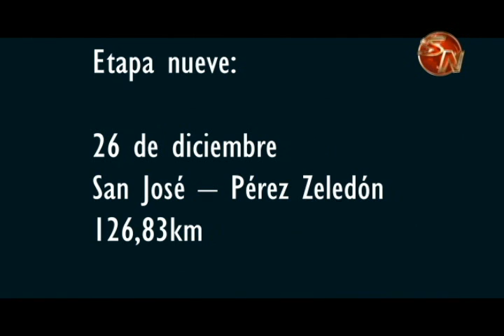En Pérez Zeledón ya tienen lista la logística para recibir la Vuelta a Costa Rica